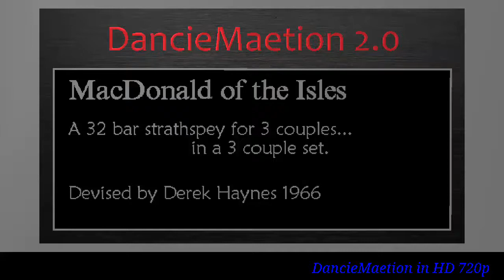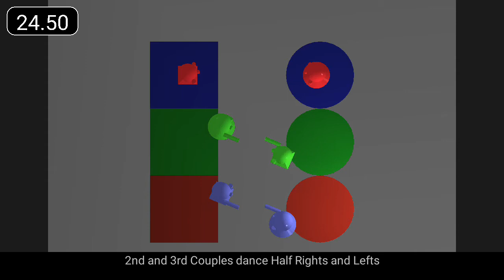MacDonald of the Isles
"MacDonald of the Isles" is a 32 bar strathspey for 3 couples.